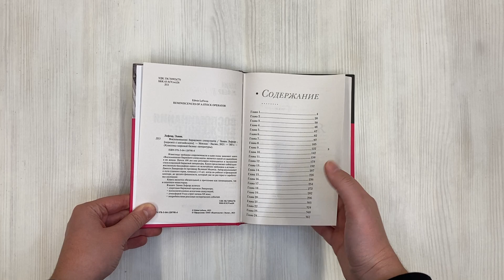Воспоминания биржевого спекулянта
Известные трейдеры современности в один голос заявляют: книга "Воспоминания биржевого спекулянта" является одной из важнейших в их жизни. Почти 100 лет она регулярно переиздается и заслуженно стала классикой биржевой литературы. Книга представляет собой художественную биографию одного из величайших трейдеров в истории Джесси Ливермора по прозвищу Великий Медведь. Автор рассказывает о пути главного героя, начиная с 15 лет, когда он работал в брокерской конторе до зрелого финансиста, который уже не раз терял и зарабатывал состояние. Книга является обязательной к прочтению как начинающим, так и опытным инвесторам. В книге Эдвин Лефевр делится: • секретами биржевой торговли Ливермора; • психологическими аспектами спекуляций; • атмосферой Уолл-стрит начала XX века; • подробностями реальных исторических событий.